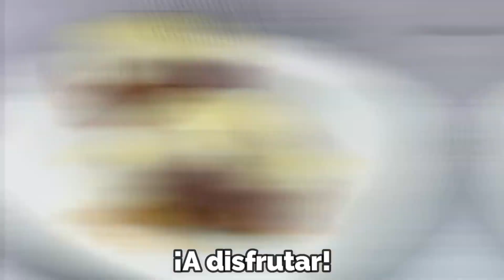1 patata, 1 zanahoria, un poco de carne molida y ¡Tu cena estará lista! 👩‍🍳🥰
¡Espero les haya gustado la receta! 🥰🙏